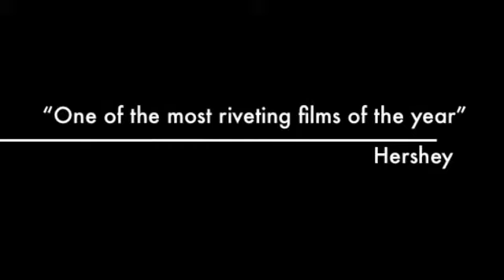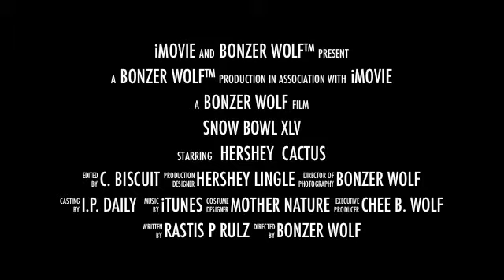Snow Bowl XLV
Hershey and Cactus Face the Elements